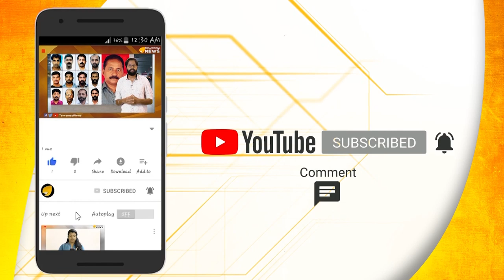നിരനിരയായി നിറയുന്ന നിറവിന്‍റെ പൊങ്കാല കലങ്ങള്‍..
നിരനിരയായി നിറയുന്ന നിറവിന്‍റെ പൊങ്കാല കലങ്ങള്‍.. 2020 ആറ്റുകാല്‍ പൊങ്കാലയ്ക്ക് നാടൊരുങ്ങി..